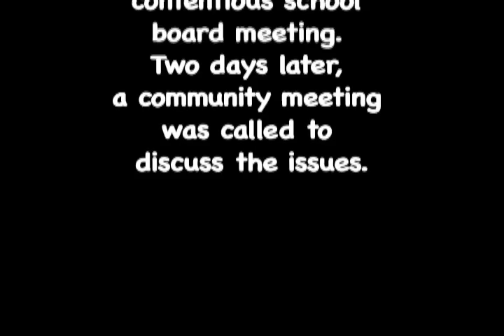Taos School Board Controversy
On Feb. 25, 2009 Taos Municipal School Superintendent Loretta DeLong was asked to resign after a contentious school board meeting. Then, on Feb. 27, a community meeting was called to discuss the issues that led to the board's action. Video shot and edited by Rick Romancito for The Taos News Media Center,